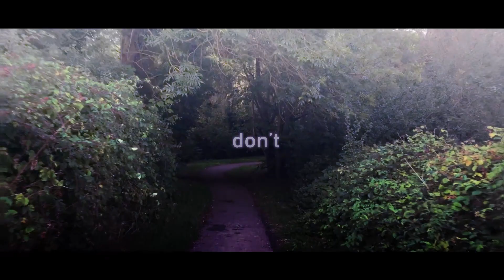take a breath